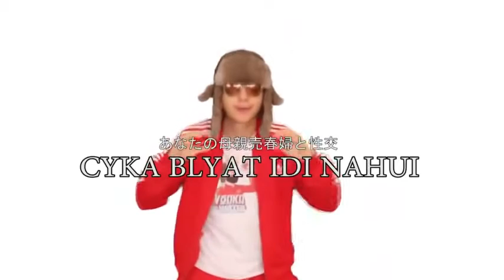PARODIAS PPAP PARTE 1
En el video de hoy vamos a ver las mejores parodias del ppap.